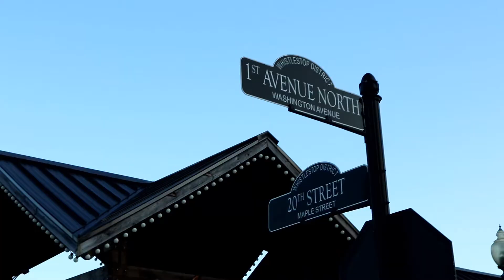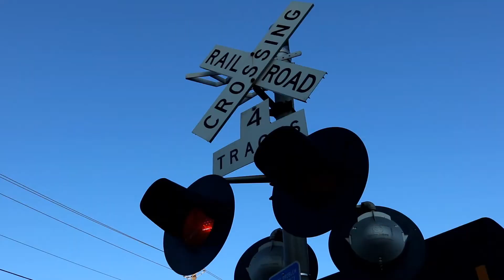By the Whistle Stop Cafe | watching Trains by the Irondale Cafe | Life In Bama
On this Life In Bama we enjoy a wonderful evening in Irondale watching the trains go by. Irondale is a great place to watch the trains because so many come through this portal in east Birmingham to travel to and from the city.
It is a beautiful evening. Even though the Irondale Cafe is closed for Memorial Day weekend, it is still cool to be in a place that was the inspiration for Fanny Flagg's book, Fried Green Tomatoes at the Whistle Stop Cafe. We will have to come back here to eat another time and watch the trains go by!